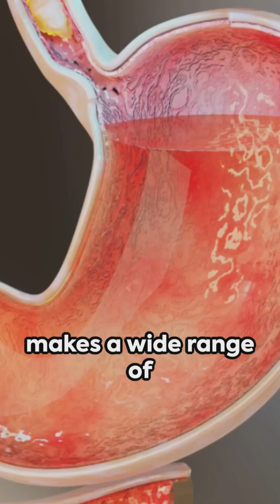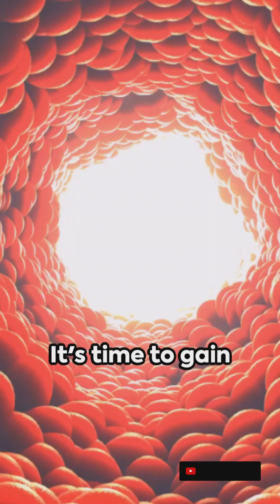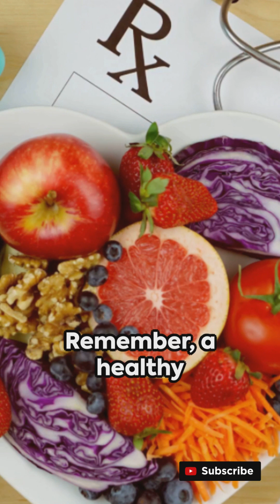Unseen Intruders Are Parasites Hiding Within You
Intrigued by the unseen world of parasites? This fascinating video titled "Unseen Intruders: Are Parasites Hiding Within You?" delves into the mysterious realm of these silent invaders. Join us as we explore the shocking possibility that parasites might secretly reside inside your body without you even being aware.

Prepare to be astonished as we uncover the truth about these elusive creatures that can dwell within various parts of your body, including your digestive system, organs, and even your brain. Expert researchers and medical professionals provide captivating insights into the types of parasites that could potentially compromise your health.

Discover how parasites infiltrate unsuspecting hosts, often through contaminated food, water, or insect bites. Understand the alarming symptoms that may indicate a parasitic infection, ranging from fatigue and unexplained weight loss to digestive issues and chronic illnesses. Fear not, as we also shed light on effective methods for diagnosis and treatment, empowering you with the knowledge to protect yourself and loved ones.

Armed with vital information, you'll gain a new perspective on the importance of maintaining good hygiene, proper sanitation, and nutrition. Never underestimate the significance of a healthy lifestyle and regular check-ups in preventing these unwanted interlopers from silently wreaking havoc on your well-being.

Don't miss out on this eye-opening exploration. Prepare to be amazed, disturbed, and ultimately informed about these unseen intruders that may be lurking within you, hidden in plain sight.

THIS CHANNEL IS PROVIDED FOR GENERAL INFORMATION PURPOSE ONLY.
Always seek the advice of a qualified healthcare professional before embarking on new treatments, diets, or if you have any health concerns. The information presented on this channel is not a substitute for professional medical advice, diagnosis, or treatment.
If you believe you have a medical issue, it is crucial to contact your healthcare provider promptly for proper evaluation and guidance.